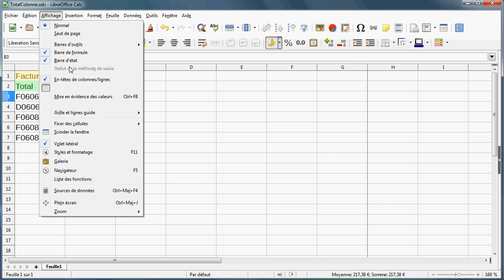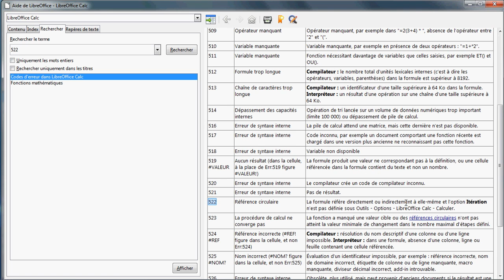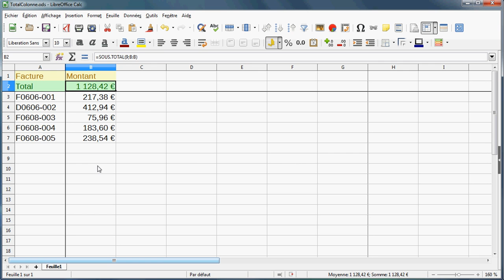LibreOffice Calc - Garder visibles des totaux de colonne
Réalisée avec LibreOffice 5.3